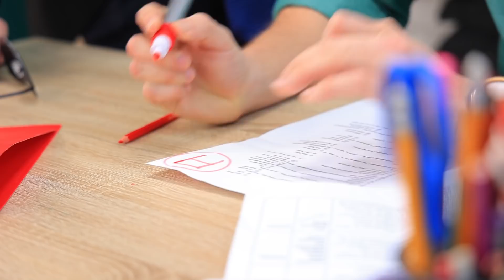Si la Fille Du Président Était Dans Ma Classe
Dans notre vidéo d'aujourd'hui, tu vas découvrir une histoire amusante sur une classe où il y a la fille du président comme élève. Reste toi-même avec elle!